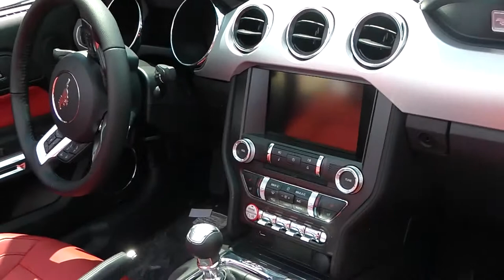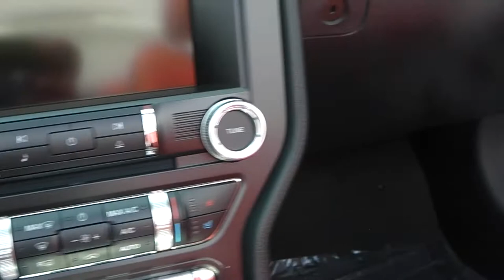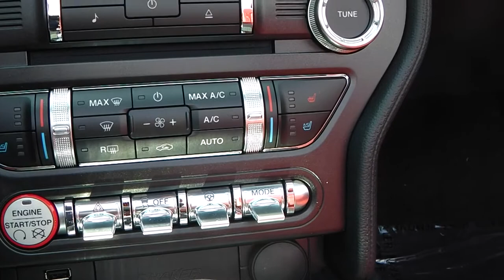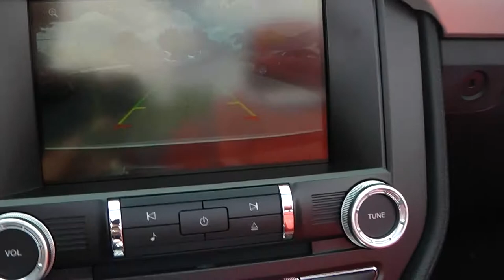2015 Ford Mustang GT Premium Convertible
Redline